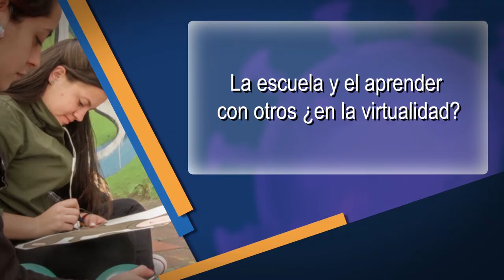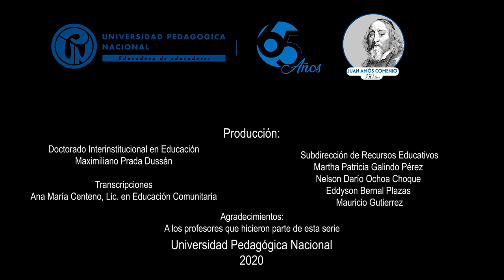Aprender con otros apoyados con tecnología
Reflexiones y experiencias de la actividad no presencial y su impacto en el trabajo colaborativo.

Pilar García y María Carolina Moreno Salamanca